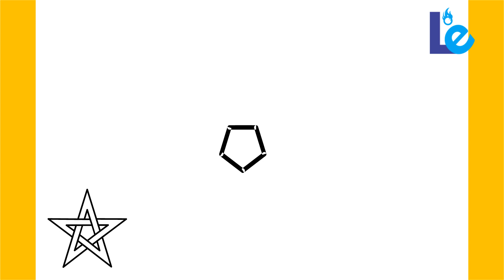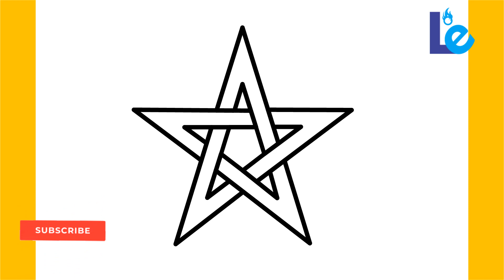HOW TO DRAW STAR OF MOROCCO FLAG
Learn how to draw the star of the Morocco flag in this easy step-by-step tutorial. The flag of Morocco is red with a green star in the center. The green star represents the five pillars of Islam, and the red represents the blood of the ancestors and unity.
كيف ترسم
Hoe om te teken
Ինչպես նկարել
Як маляваць
Com dibuixar
Kako crtati
Jak kreslit
Kuidas joonistada
Kiel Desegni
Miten piirtää
Comment dessiner
如何绘制
Hogyan rajzolj
कैसे आकर्षित करने के लिए
איך לצייר
Come disegnare
Cara menggambar
描画方法
그리는 방법
Kā zīmēt
Kaip piešti
Hvordan tegne
Jak rysować
چطوری طراحی کنیم
Como desenhar
Cum să desenezi
Как нарисовать
Како цртати
Kako risati
Ako kresliť
Como dibujar
Hur man ritar
Ako kresliť
Nasıl çizilir
Jinsi ya kuteka
Як малювати